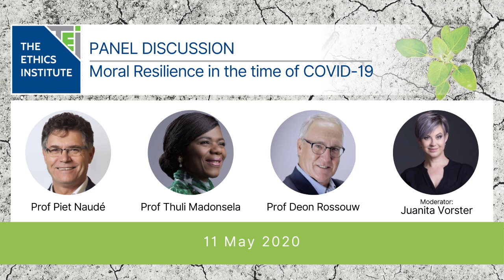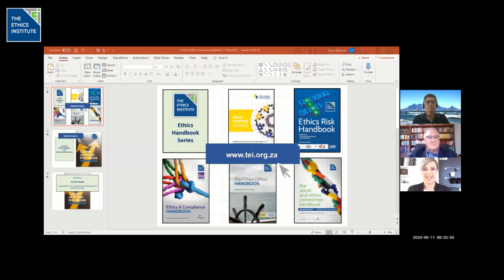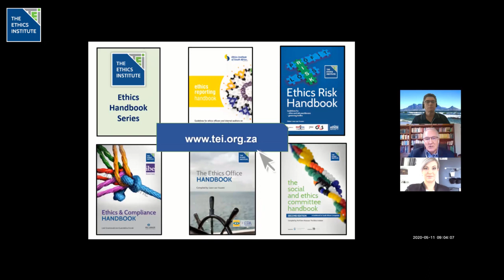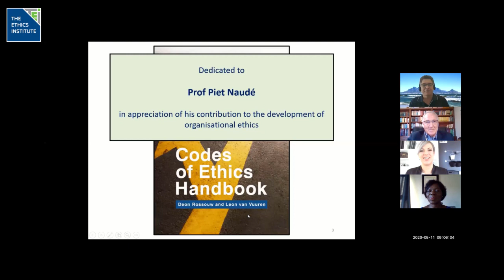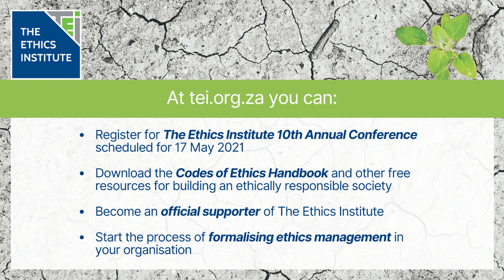Moral Resilience in the Time of COVID-19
Panel discussion on Moral Resilience in the time of COVID-19 featuring; Prof Piet Naudé, Prof Thuli Madonsela & Prof Deon Rossouw.

Chapters:
00:00 Opening
00:54 Launch of Codes of Ethics Handbook
05:33 Commencement of webinar
07:00 Major ethical challenges of the Covid-19 pandemic
17:48 Survival ethics
21:38 Moral Resilience
34:03 Building moral resilience of others
40:47 Being more morally resilient
46:00 Vision of hope for South African Citizens
49:53 Words of wisdom
51:59 Final words and words of thanks